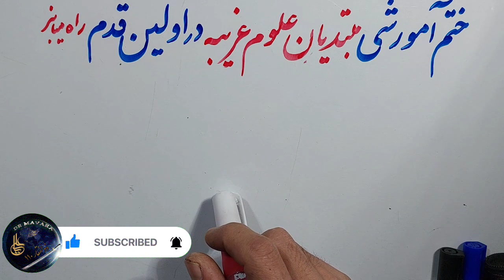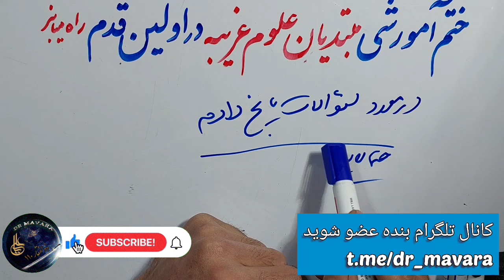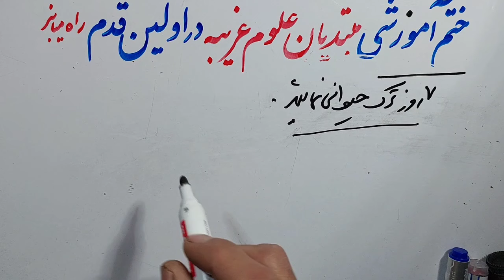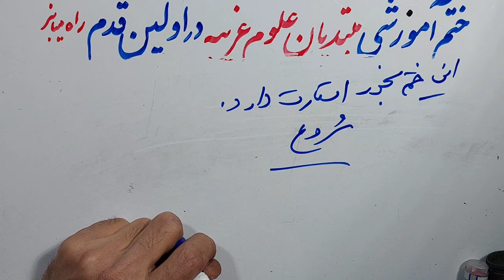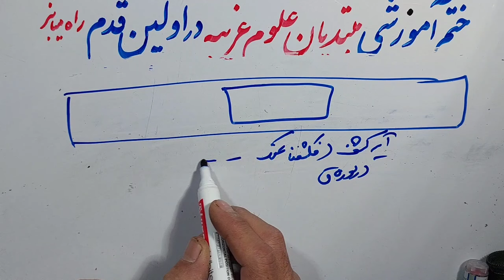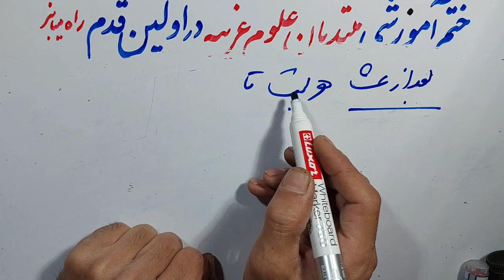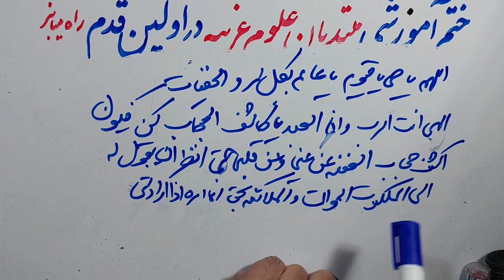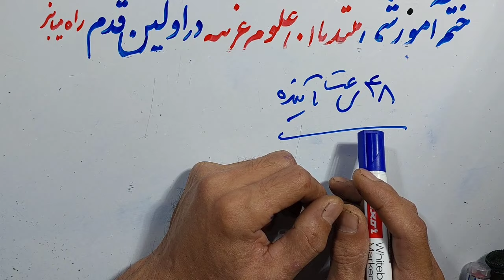هدیه برای شمامبتدیان علوم غریبه،چشم بصیرت خود رابرای ارتباط باموجودات غریبه قدرتمندکنید،راه میانبر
حتما بخوانید..اعضای محترم وتازه واردان علوم غریبه از مجموعه راه میانبر دکتر ماورا حتما این ختم را بااراده قلبی انجام دهید

ساعات پاسخ
۱۲ظهر  تا ۱۱شب بوقت ایران
لطفا رعایت فرمایید
التماس دعا